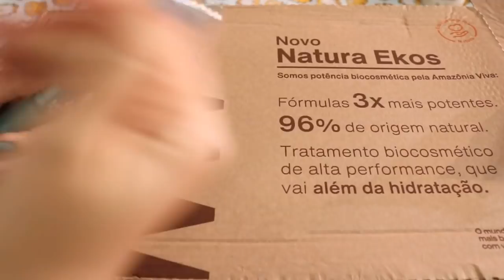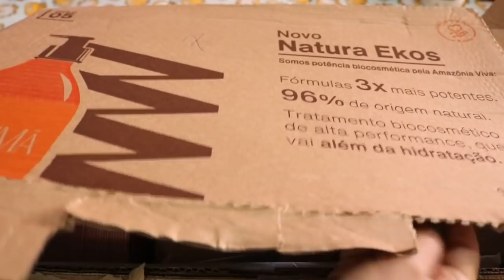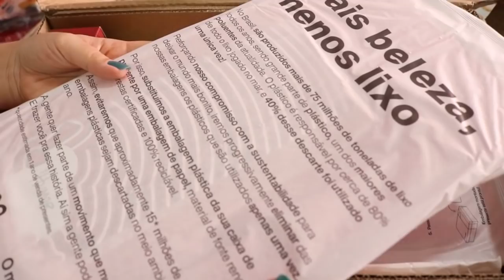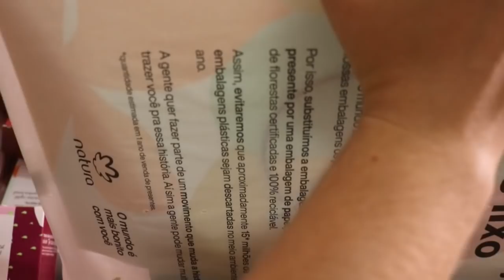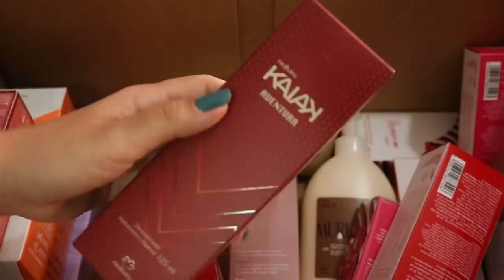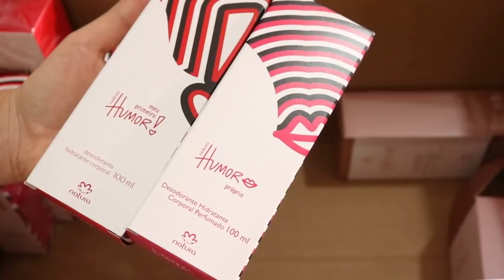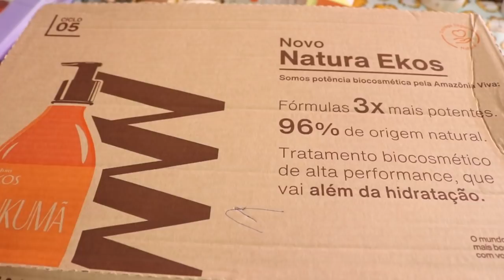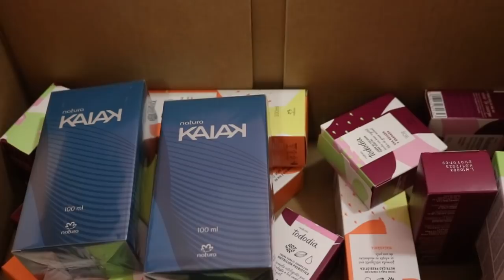Duplo OpenBox 06/2021: Kits dia das Mães: um mais lindo que o outro! S2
Oii queridas!! Bora conferir o OpenBox duplo do ciclo 06/2021?

Esmalte: Camaleoa - Haskel

Cupom de 10% desconto válido por tempo limitado: TAMARCO ou TA+MES